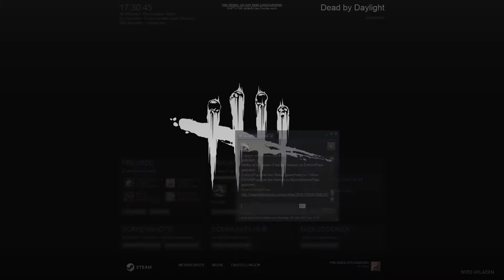DEAD BY DAYLIGHT 💀 #95 - Kleine polnisch Stunde Taschenlampen-Experte | Let's Play Together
Let's Play Dead by Daylight:
Kleine polnisch Stunde  #95
Gameplay [german|deutsch]